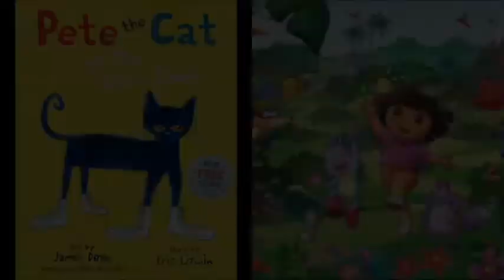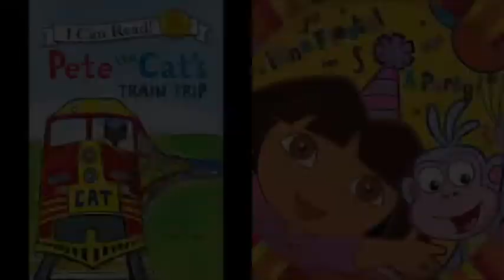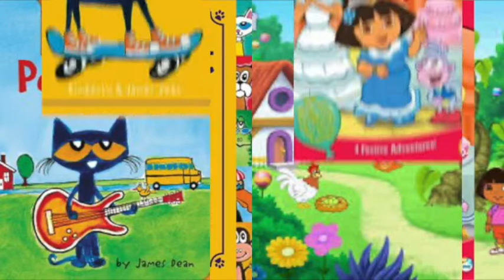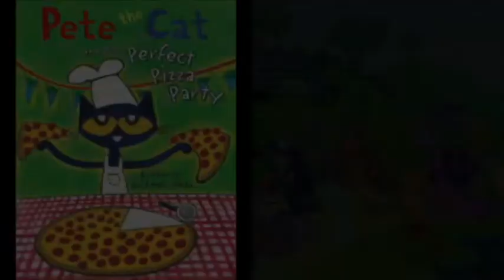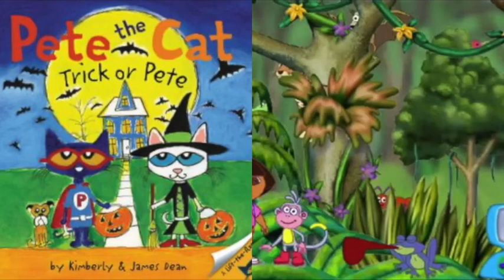MERGED - Pete The Cat and Dora The Explorer Luv You Better